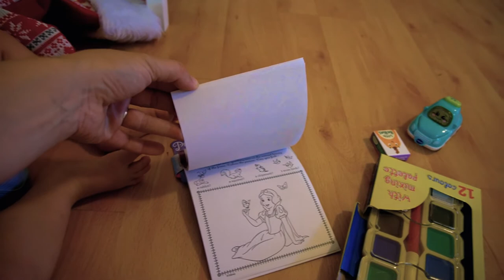Vlog 178 - A Merry Australian Christmas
Travel Channel

In this episode Izzy and I get into the Australian christmas spirit and you are invited too!
Merry Christmas to you all and a very happy and hopefully less turbulent new year!

Xxx Susann, Isabella and Mark

Our Equipment

Accesories